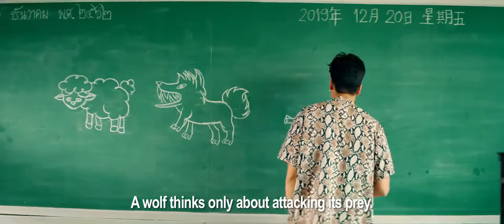THE CON HEARTIST อ้ายคนหล่อลวง